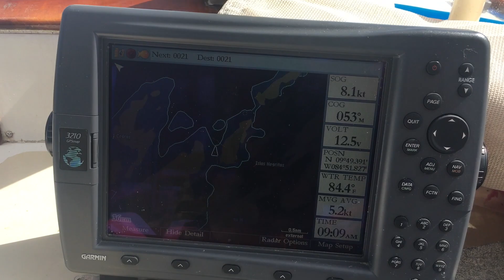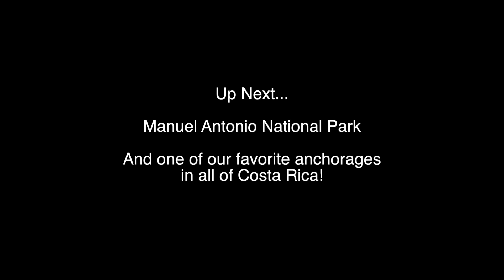Exploring creepy abandoned places in the Nicoya Islands of Costa Rica ~Life off the deep end Ep 28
One of my favorite days EVER!! (If you know me, you know I'm super into all things ghostly, witchy, and creepy. We visit the Fantasy Island Yacht Club on Isla Muertos that was abandoned in 1998 and the jungle always wins!  Next was a short sail to Isla San Lucas to visit an old prison that shut down in 1991.  It was full of graffiti and bats!  Such a cool experience!

Other music:
Sunny
Psychedelic
Dreams
Badass
Rumble